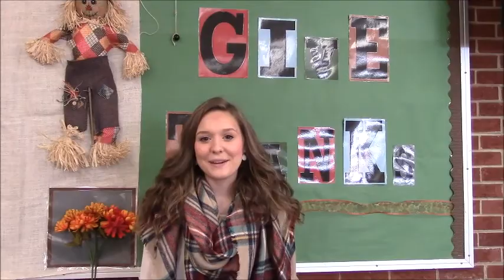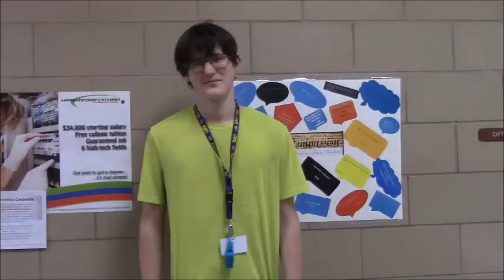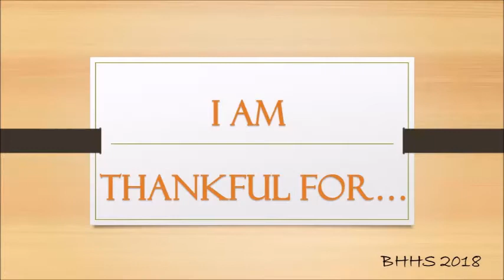Thankful 2018 p2a